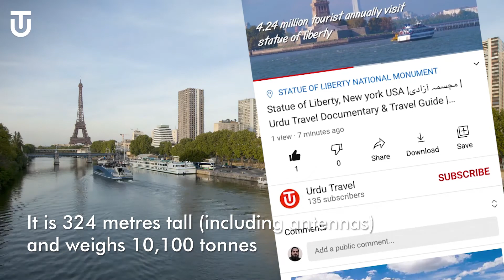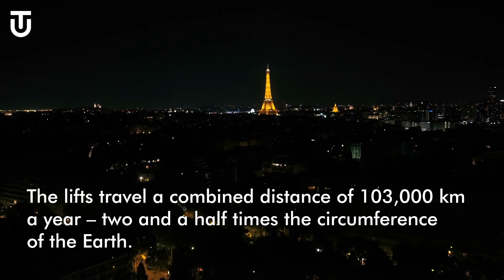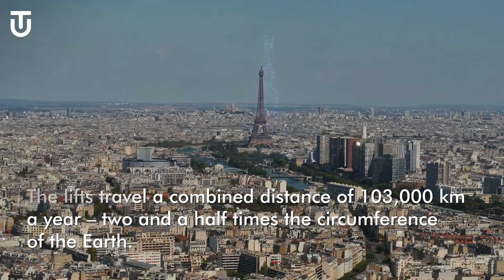Eiffel Tower, Paris, France 🎞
The Eiffel Tower is a wrought-iron lattice tower on the Champ de Mars in Paris, France. It is named after the engineer Gustave Eiffel, whose company designed and built the tower. Locally nicknamed "La dame de fer". It was constructed from 1887 to 1889 as the entrance to the 1889 World's Fair and was initially criticised by some of France's leading artists and intellectuals for its design, but it has become a global cultural icon of France and one of the most recognisable structures in the world. The Eiffel Tower is the most-visited paid monument in the world; 6.91 million people ascended it in 2015. The tower is 324 metres (1,063 ft) tall, the Eiffel Tower surpassed the Washington Monument to become the tallest man-made structure in the world, a title it held for 41 years until the Chrysler Building in New York City was finished in 1930. It was the first structure in the world to surpass both the 200 meter and 300 meter mark in height. Due to the addition of a broadcasting aerial at the top of the tower in 1957, it is now taller than the Chrysler Building by 5.2 metres (17 ft). Excluding transmitters, the Eiffel Tower is the second tallest free-standing structure in France after the Millau Viaduct. The tower has three levels for visitors, with restaurants on the first and second levels. The top level's upper platform is 276 m (906 ft) above the ground – the highest observation deck accessible to the public in the European Union. Tickets can be purchased to ascend by stairs or lift to the first and second levels. The climb from ground level to the first level is over 300 steps, as is the climb from the first level to the second. Although there is a staircase to the top level, it is usually accessible only by lift. The nearest Paris Métro station is Bir-Hakeim and the nearest RER station is Champ de Mars-Tour Eiffel. The tower itself is located at the intersection of the quai Branly and the Pont d'Iéna. More than 250 million people have visited the tower since it was completed in 1889. In 2015, there were 6.91 million visitors. The tower is the most-visited paid monument in the world. An average of 25,000 people ascend the tower every day which can result in long queues. The tower has two restaurants: Le 58 Tour Eiffel on the first level, and Le Jules Verne, a gourmet restaurant with its own lift on the second level. This restaurant has one star in the Michelin Red Guide. It was run by the multi-Michelin star chef Alain Ducasse from 2007 to 2017. Starting May 2019, it will be managed by three star chef Frédéric Anton. It owes its name to the famous science-fiction writer Jules Verne. Additionally, there is a champagne bar at the top of the Eiffel Tower. From 1937 until 1981, there was a restaurant near the top of the tower. It was removed due to structural considerations; engineers had determined it was too heavy and was causing the tower to sag. This restaurant was sold to an American restaurateur and transported to New York and then New Orleans. It was rebuilt on the edge of New Orleans' Garden District as a restaurant and later event hall. As one of the most iconic landmarks in the world, the Eiffel Tower has been the inspiration for the creation of many replicas and similar towers. An early example is Blackpool Tower in England. The mayor of Blackpool, Sir John Bickerstaffe, was so impressed on seeing the Eiffel Tower at the 1889 exposition that he commissioned a similar tower to be built in his town. It opened in 1894 and is 158.1 m (518 ft) tall. Tokyo Tower in Japan, built as a communications tower in 1958, was also inspired by the Eiffel Tower. There are various scale models of the tower in the United States, including a half-scale version at the Paris Las Vegas, Nevada, one in Paris, Texas built in 1993, and two 1:3 scale models at Kings Island, located in Mason, Ohio, and Kings Dominion, Virginia, amusement parks opened in 1972 and 1975 respectively. Two 1:3 scale models can be found in China, one in Durango, Mexico that was donated by the local French community, and several across Europe. In 2011, the TV show Pricing the Priceless on the National Geographic Channel speculated that a full-size replica of the tower would cost approximately US$480 million to build. This would be more than ten times the cost of the original, nearly 8 million in 1890 Francs US$40 million in 2018 dollars.

Urdu Travel Documentary